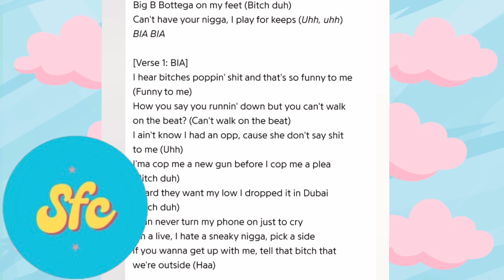Str8 Buzzer Topics: Latto Praises Nicki? | Megan Is A SNAKE? Bia SHADES Cardi? Normani Teases MUSIC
Age: 25

Nationality: American

Siblings: 2